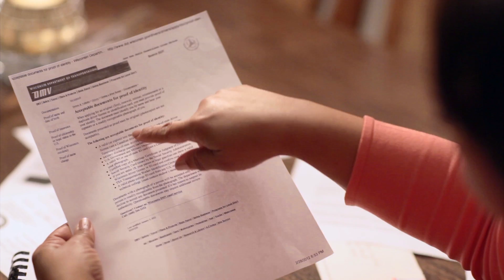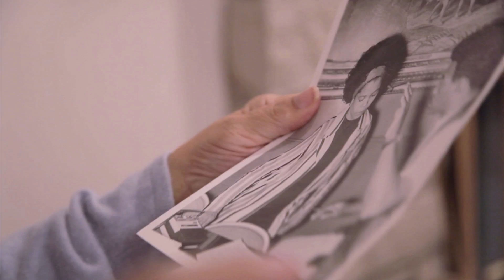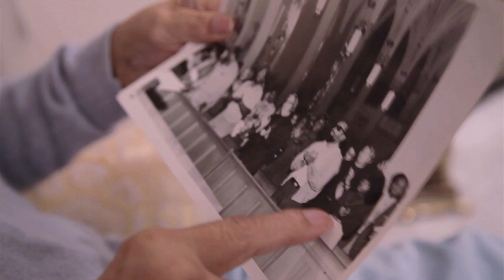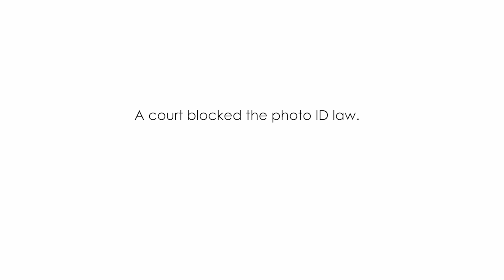Personal Voter Story: Bettye and Debra by the Advancement Project- A Stanley Nelson Production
Bettye Jones and her daughter Debra Crawford, detail the long struggle to get a Wisconsin photo ID for Bettye, who was born in the segregated south and never issued a birth certificate.
Bettye is the lead plaintiff in an Advancement Project lawsuit challenging Wisconsin's photo ID law. A court blocked the law -- and she is voting on November 6.